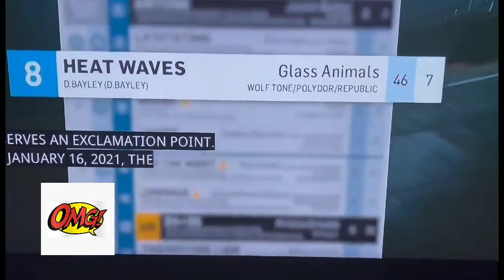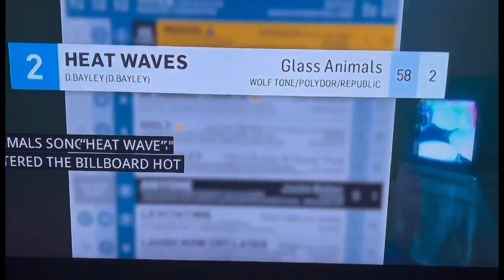Tanya Stephens had this to say about Shenseea . popcaan ft jahshii.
dancehall mix,
dancehall instrumental,
dancehall mix 2021,
dancehall 2022,
dancehall riddim,
dancehall mix 2020,
dancehall artist,
dancehall afrobeat,
dancehall afrobeat instrumental,
dancehall agenda,
dancehall acapella,
dancehall archives,
dancehall and chill,
dancehall afrobeat type beat,
dancehall a mi everything vybz kartel,
dancehall a fame riddim,
dancehall a to z,
dancehall a mi place